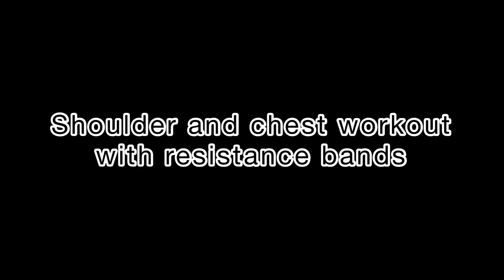Shoulder and Chest Workout with Resistance Bands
A few quick movements to get your shoulder mobility, stability, and strength going.